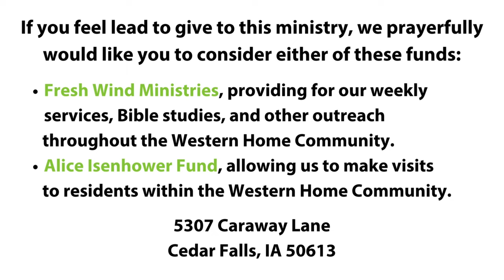Fresh Wind Worship - March 10, 2024 - "Spiritual Inventory" by Chaplain Mark Eggleston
This video opens with worship led by Byron Simar, with song including "Beneath the Cross of Jesus", "At the Cross", "All for Jesus", "Come Thou Fount of Every Blessing", "Living for Jesus", and "Revive Us Again." The message, shared by Pastor Mark Eggleston, is called "Spiritual Inventory", sharing many Bible verses of where we need to be, to take note of the Callousness Exposed, Consequences Examined, and the Challenge Expressed. Some Bible verses touched on include: Haggai 1:2-4, Haggai 1:5-6, Haggai 1:7-8 and a few others.